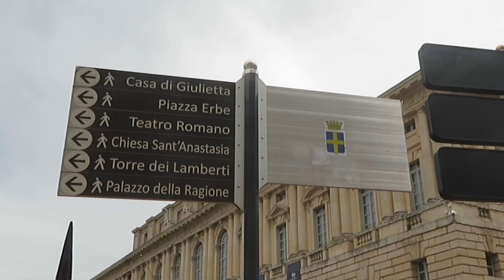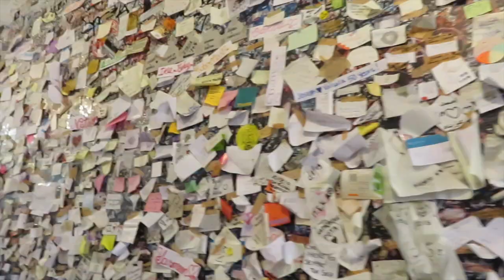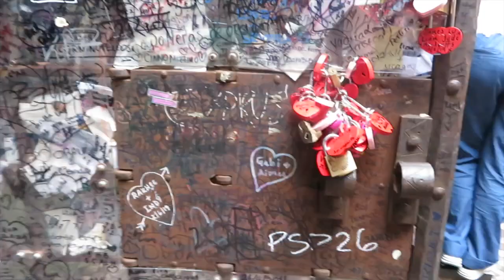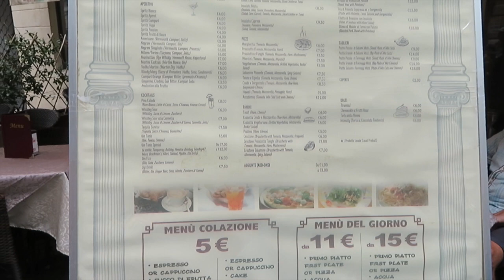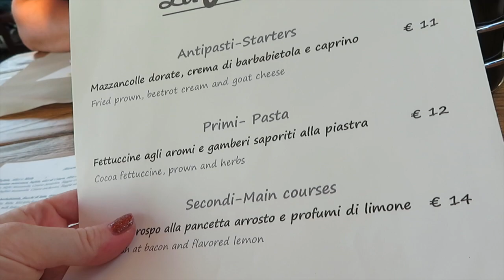TRAVELLING TO VERONA FROM PESCHERIA VLOG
Welcome to our Italy travel series. In this series we vlogged our vacation in Lake Garda. It includes packing, hints and tips, Lake tours, shopping, eating out in Italy, day trips to Milan, Venice and Gardaland and a whole lot more!

Canon G7X Mark II
MacBook Pro
Manfrotto Tripod